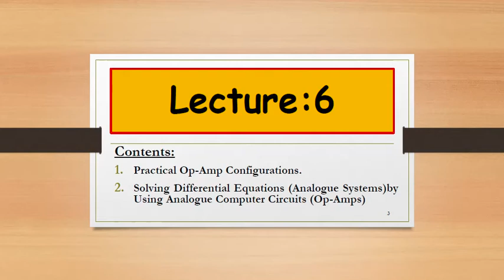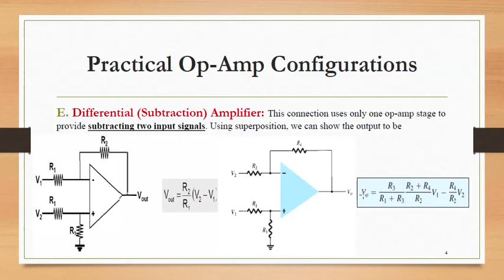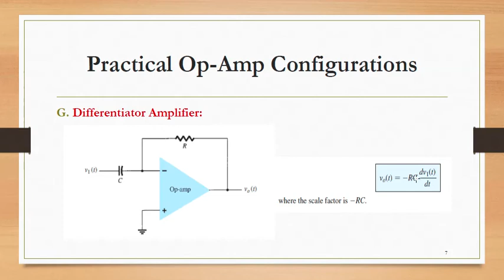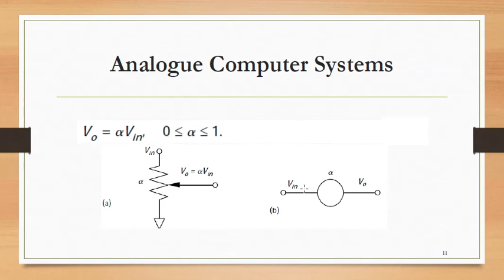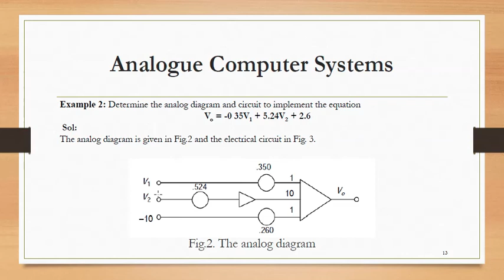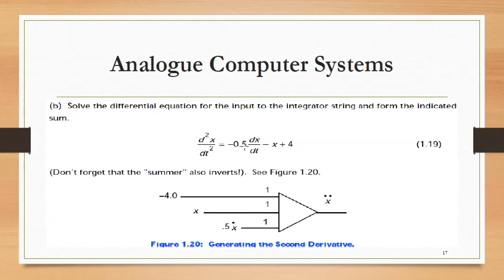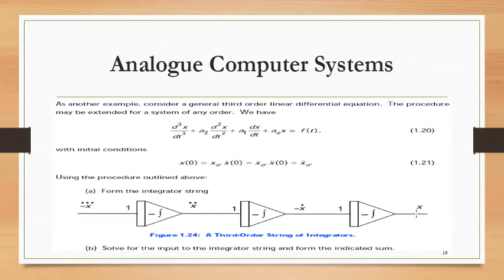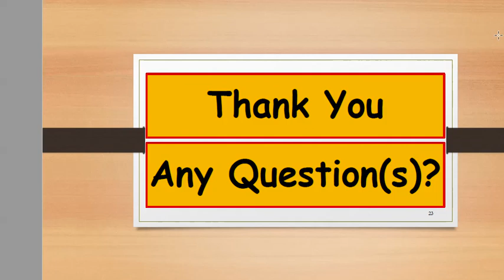Analog Computer,Components, andSystems II